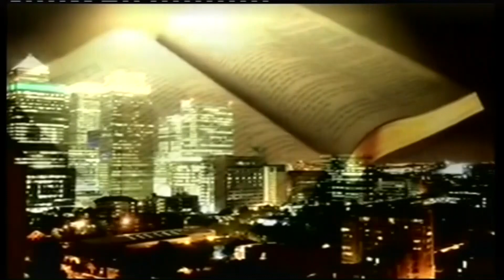Kingdom & Freedom Okonkwo (TOPIC: OUT OF DARKNESS) on LET THERE BE LIGHT (52) on 01 September 2018.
TOPIC: OUT OF DARKNESS.

LET THERE BE LIGHT (52) on FAITH WORLD TV on 01 September 2018.

*Special Edition by Kingdom & Freedom Okonkwo.

Today 01 September 2018, my sons KINGDOM (10) and FREEDOM (8) had the privilege to host their 1st LiVE TV Broadcast (by themselves) on FAITH WORLD TV, while I was away in Reykjavik ICELAND for Ministry.